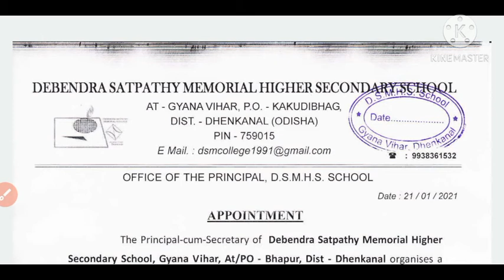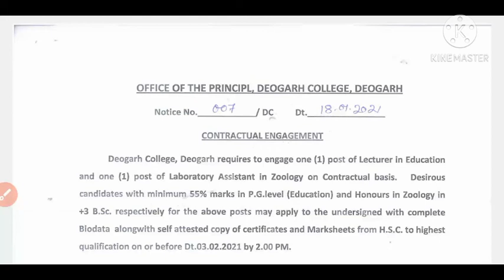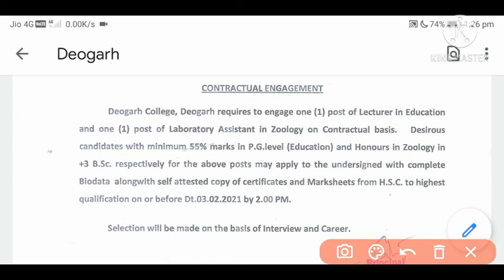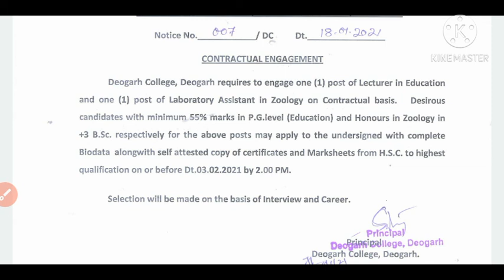New Teacher Job Requirments 2021 with Out BEd!! Latest Job Update Teacher Odisha!! New Job Today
This Video Describes About New teacher job update in Deogarh & Denkhanal District of odisha only Walk-in Interviews no exam

Official Nortification download Link

Deogarh

Denkhanal